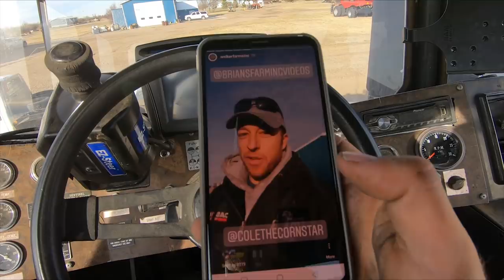Gearing Up For Winter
As days grow shorter and warm days fewer, we try to make a point each year to prepare equipment/tools for the long winter ahead. Being that there isn't a lot of farm work, we use this time to do the things that we couldn't get to over the summer months.

NEED A LOGO?
Sarah Welker can help!

SEND US MAIL!

GRAB SOME GEAR!

Because music is picked by editors from licensing websites, we are not always able to provide links to the origin.